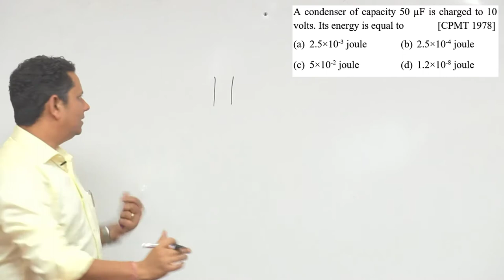A condenser of capacity 50 µF is charged to 10 volts. Its energy is equal to (a) 2.5×10-3 joule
A condenser of capacity 50 µF is charged to 10 volts. Its energy is equal to (a) 2.5×10-3 joule (b) 2.5×10-4 joule (c) 5×10-2 joule (d) 1.2×10-8 joule